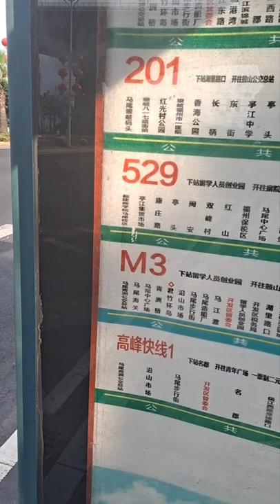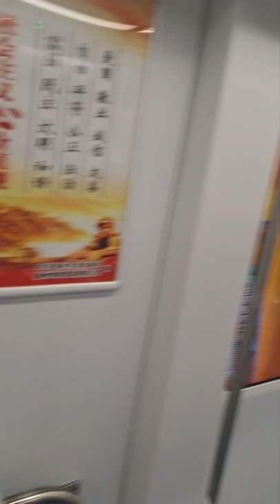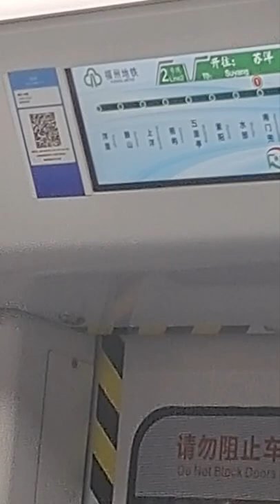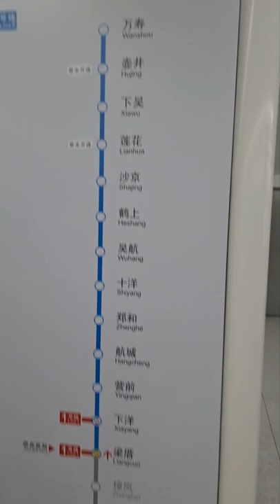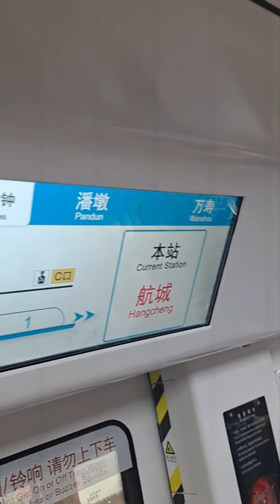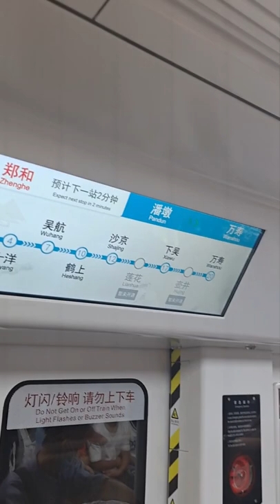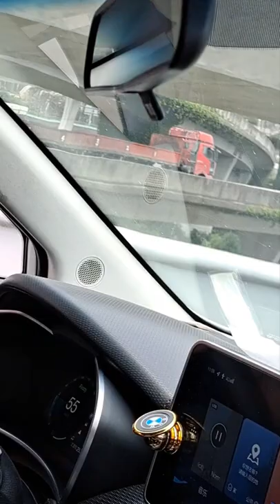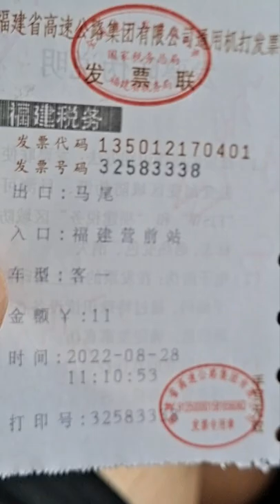Subway Metro #6 FREE RIDE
The latest Metro line 6 has just commenced its service to commuters from and to Fuzhou City to Changle Int'l Airport. Enjoy the new route .. Lets go..